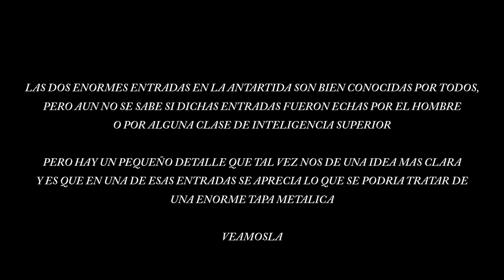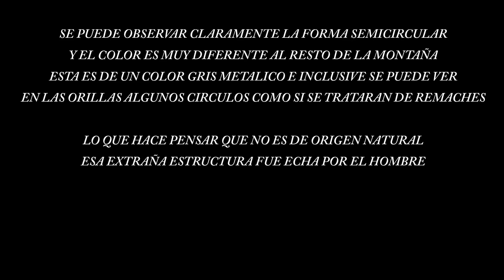ENTRADAS EN LA ANTÁRTIDA ESTAN ECHAS POR EL HOMBRE